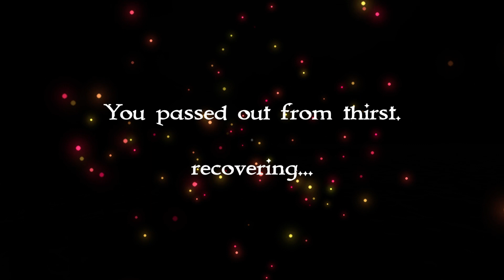Sailwind - Sinking Of The Hong Feng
The sinking of the Hong Feng.

"A cargo ship, "Hong Feng", loaded with tuna, beer and seafood left New Port around 10 am., sailing south toward Dragon Cliffs.   A south wind blowing across her bow made the beginning of her journey slow.  But it was about to take a turn for the worst..."